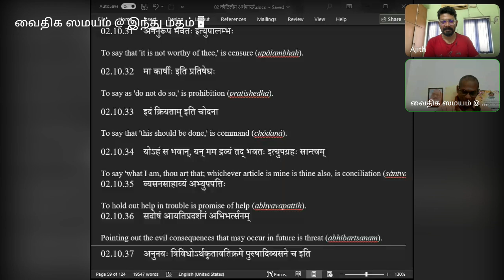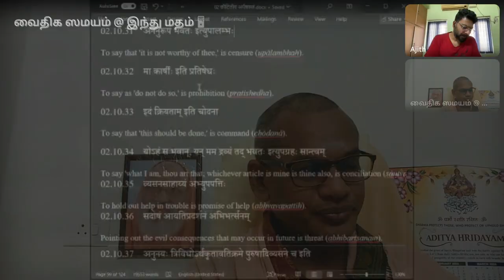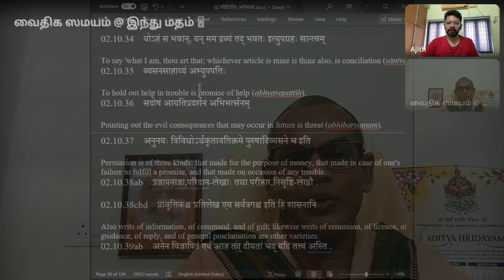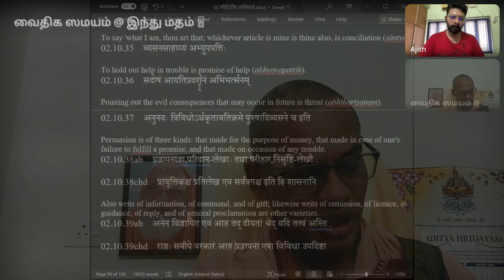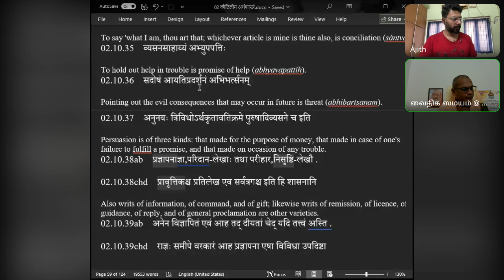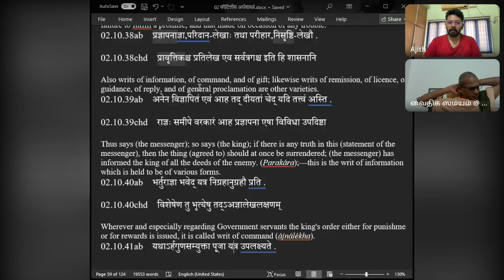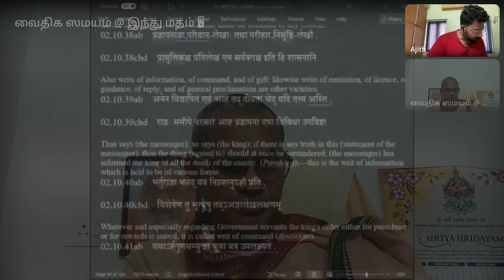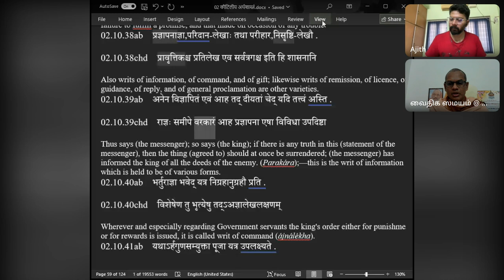134 அர்த்த ஶாஸ்த்ரம் 20240627 2 10 31 to 40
02.10.31    अननुरूपं भवतः इत्युपालम्भः
To say that 'it is not worthy of thee,' is censure (upálambhah).
02.10.32    मा कार्षीः इति प्रतिषेधः
To say as 'do not do so,' is prohibition (pratishedha).
02.10.33    इदं क्रियताम् इति चोदना
To say that 'this should be done,' is command (chódaná).
02.10.34    योऽहं स भवान्, यन् मम द्रव्यं तद् भवतः इत्युपग्रहः सान्त्वम्
To say 'what I am, thou art that; whichever article is mine is thine also, is conciliation (sántvam).
02.10.35    व्यसनसाहाय्यं अभ्युपपत्तिः
To hold out help in trouble is promise of help (abhyavapattih).
02.10.36    सदोषं आयतिप्रदर्शनं अभिभर्त्सनम्
Pointing out the evil consequences that may occur in future is threat (abhibartsanam).
02.10.37    अनुनयः त्रिविधोऽर्थकृतावतिक्रमे पुरुषादिव्यसने च इति
Persuasion is of three kinds: that made for the purpose of money, that made in case of one's failure to fulfill a promise, and that made on occasion of any trouble.
02.10.38ab    प्रज्ञापना ज्ञा,परिदान-लेखाः तथा परीहार,निसृष्टि -लेखौ .
02.10.38chd    प्रावृत्तिक श्च प्रतिलेख एव सर्वत्रगश्च इति हि शासनानि
Also writs of information, of command, and of gift; likewise writs of remission, of licence, of guidance, of reply, and of general proclamation are other varieties.
02.10.39ab    अनेन विज्ञापितं एवं आह तद् दीयतां चेद् यदि तत्त्वं अस्ति .
02.10.39chd    राज्ञः समीपे वरकारं आह प्रज्ञापना एषा विविधा उपदिष्टा
Thus says (the messenger); so says (the king); if there is any truth in this (statement of the messenger), then the thing (agreed to) should at once be surrendered; (the messenger) has informed the king of all the deeds of the enemy. (Parakára);—this is the writ of information which is held to be of various forms.
02.10.40ab    भर्तुराज्ञा भवेद् यत्र निग्रहानुग्रहौ प्रति .
02.10.40chd    विशेषेण तु भृत्येषु तद्ऽअज्ञालेखलक्षणम्
Wherever and especially regarding Government servants the king's order either for punishment or for rewards is issued, it is called writ of command (ájnálékha).